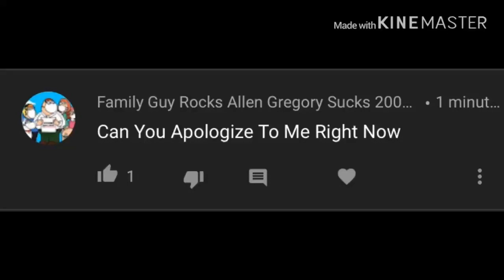Seriously? (Disowned)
Disowned because I now like him